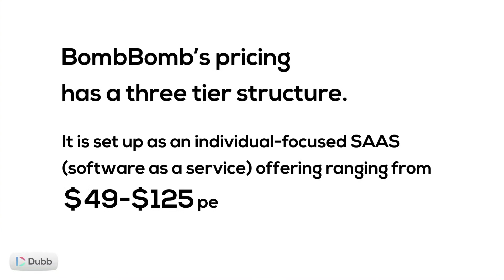PRICING: Dubb vs. Bombbomb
BombBomb Pricing vs. Dubb Pricing Comparison - This blog post serves as a side by side comparison of costs, features, and benefits of BombBomb and Dubb.

BombBomb Pricing Structure
BombBomb’s pricing has a three tier structure. It is set up as an individual-focused SAAS (software as a service) offering ranging from $49-$125 per month per user with a $500 setup for the premium account.

1. Bombbomb’s lowest priced plan starts at $49 per month or $468 per year. On this ‘individual’ plan you will be limited to 2500 contacts and will not have access to their front-of-the-line email and phone support. It also doesn’t include some of their other features like automation.

2. Bombbomb’s middle tiered plan is $69 per month or $588 per year. This includes access to all of the platform’s features, including phone support and automation. You are still limited to 3500 contacts.

3. Bombbomb’s highest tiered plan is $1499 per year and includes a one-time setup fee of $500. This plan is specific to real estate and mortgage industries. It includes pre-written emails and templates for holidays and occasions specific to real estate and mortgage. You will still be limited to 3500 contacts unless you choose to pay for more.

Dubb’s Pricing Structure
Dubb is a video communication platform that lets you record, share, and track video messages via Gmail, Outlook, LinkedIn, Twitter, Instagram, SMS, and through CRM integrations.
Dubb is very similar to Bombbomb with a few major differences. The company is a SAAS platform which does not have a setup fee for individuals. Monthly fees on Dubb range from $0/mo for the free plan to $40/mo for the premium plan.

1. Dubb has one solution for individuals and small teams. The ‘Small Business’ plan is $40 per month or $384 per year. This plan has access to all of the features the platform has to offer including everything on the chart below, live U.S.-based phone support technicians, and more. You are allowed up to 5000 contacts, but if you need more this can be arranged.

2. For enterprise and larger teams, dubb has another set of solutions based on the size of the team. It is $50 per month per user with a minimum of five users. An enterprise solution allows for 5000 contacts per user and 10 gigabytes of video storage per user. Enterprise solutions come with two to four coaching sessions to make sure the whole team is getting the most out of the platform.

If you’re interested in checking out Dubb, and signup for a free 14-day trial.